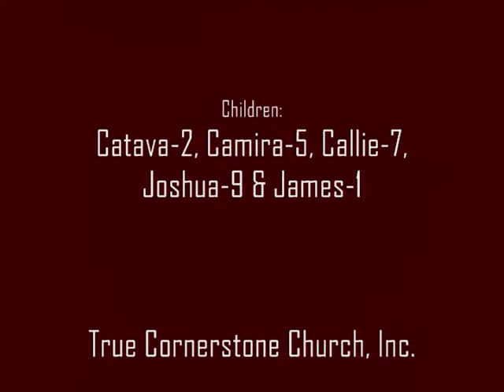GANDY CHILDREN QUOTING SCRIPTURES AT CHURCH ANNIVERSARY 2013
These are our children, ages 2-11 quoting some scriptures and sharing a few Bible facts during one of our 6th Year Church Anniversary services. There is a total of 36 different scriptures and 88 verses quoted in this video.